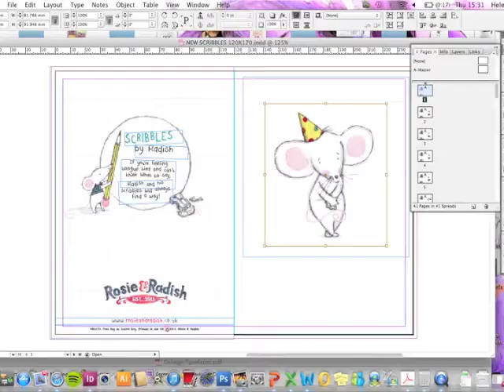Rosie & Radish - Behind The Scenes Video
A little peek behind the scenes of Rosie & Radish…as you can see we work very VERY hard at all times.